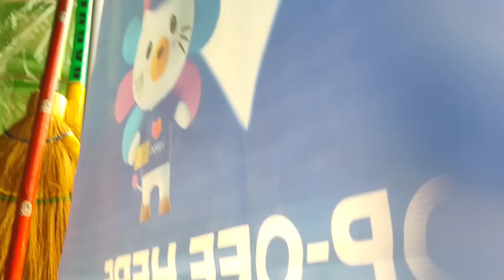ILALIM NG TIMALAN BRIDGE ANONG MERON DITO NAIC CAVITE BIKE GALA TAYO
7/5/22  Nagkaroon din ng Time para Tuklasin kung anong meron sa ilalim ng Timalan Bridge Naic Cavite